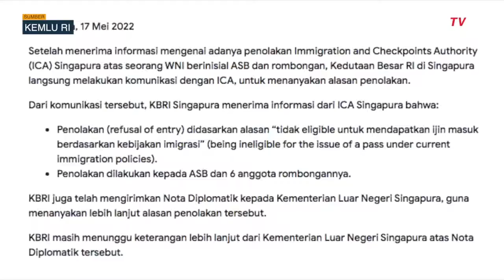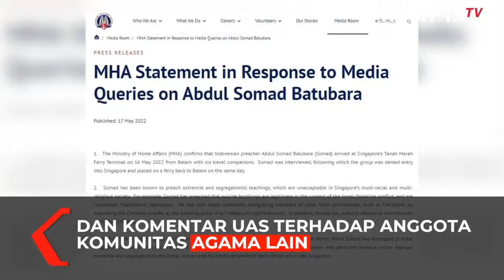KBRI Kirim Nota Diplomatik pada Singapura Buntut Tolak UAS, Ustaz Abdul Somad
JAKARTA, KOMPAS.TV - KBRI mengirim Nota Diplomatik kepada Kementerian Luar Negeri Singapura buntut dari penolakan Ustaz Abdul Somad masuk Singapura.

KBRI menanyakan alasan Singapura menolak masuk UAS ke Singapura.

Hal ini disampaikan KBRI Singapura melalui situs Kementerian Luar Negeri RI.

"KBRI juga telah mengirimkan Nota Diplomatik kepada Kementerian Luar Negeri Singapura, guna menanyakan lebih lanjut alasan penolakan tersebut," lanjut keterangan KBRI.

Kementerian Dalam Negeri Singapura buka suara soal alasan pihaknya menolak Ustaz Abdul Somad.

Dalam situs resmi Kemendagri Singapura pada 17 Mei 2022 dijelaskan Ustaz Abdul Somad tiba di Singapura pada 16 Mei 2022.

Kemudian Ustaz Abdul Somad diwawancarai dan ditempatkan di Feri kembali ke Batam di hari yang sama.

Singapura menolak UAS terkait dengan khotbah UAS soal bom bunuh diri dalam konteks konflik Israel-Palestina.

Pemerintah Singapura menilai Ustaz Abdul Somad membuat komentar terhadap Anggota Komunitas Agama Lain.

"Somad dikenal sebagai penceramah ekstremis dan mengajarkan segregasi, yang tidak dapat diterima dalam masyarakat multi-ras dan multi-agama Singapura. Misalnya, Somad telah mengkhotbahkan bahwa bom bunuh diri adalah sah dalam konteks konflik Israel-Palestina, dan dianggap sebagai operasi 'syahid'," tulis Kemendagri Singapura.

"Dia juga membuat komentar yang merendahkan anggota komunitas agama lain, seperti Kristen, dengan menggambarkan salib Kristen sebagai tempat tinggal 'jin (roh/setan) kafir'. Selain itu, Somad secara terbuka menyebut non-Muslim sebagai 'kafir' (kafir)," lanjut pernyataan tersebut.